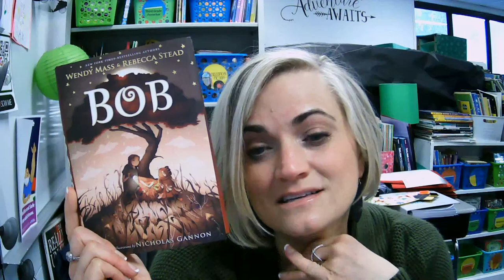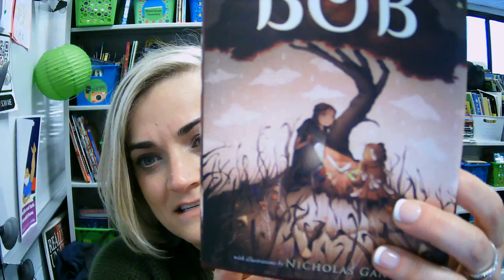First Chapter Friday #19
Bob by Wendy Mass and Rebecca Stead

A lovely fantasy set in Australia!